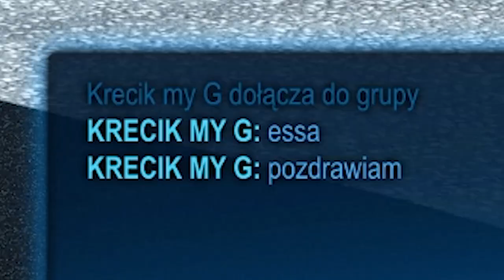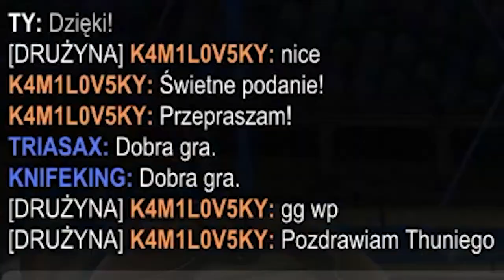WYŻEJ = ŁATWIEJ?! - 2s DROGA DO GC | Rocket League PL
Droga do Grand Championa to seria, w której będę się starał wbić wspomnianą rangę, zaczynając na samym dnie!

Sezon 2 Drogi do Grand Championa będzie zawierał dodatkowe urozmaicenia względem pierwszego sezonu. Poza odblokowywaniem nowych możliwości wraz z awansem rangi, będziecie mogli wybierać samochody na odcinek, pojawią się mecze z widzami oraz odcinki specjalne z YouTuberami. Dodatkowo staram się dawać cenne wskazówki oraz porady, na czym się skupić w danej randze, aby szybko awansować.